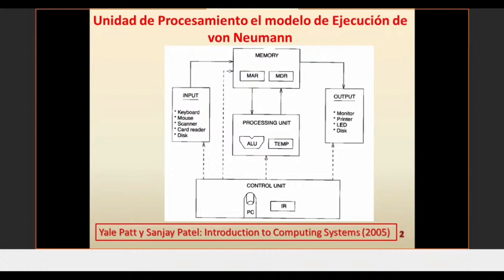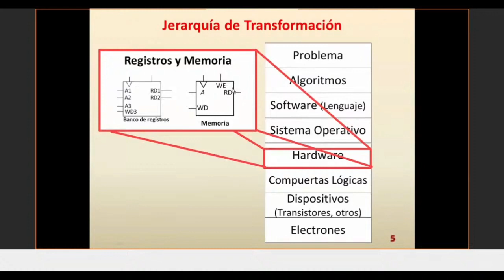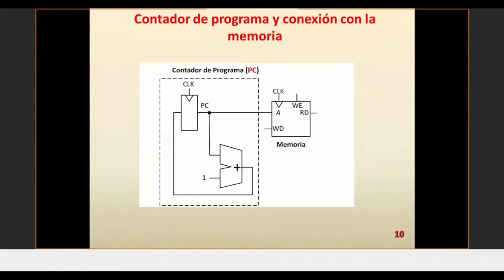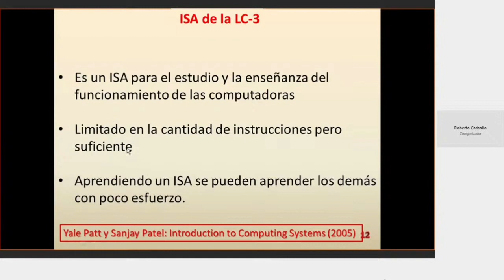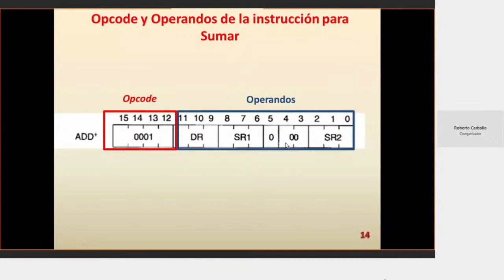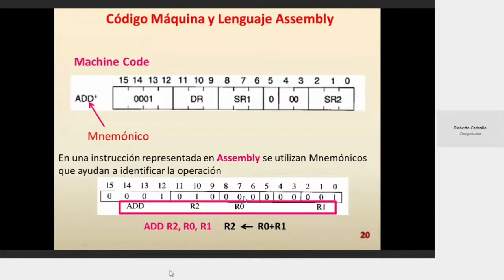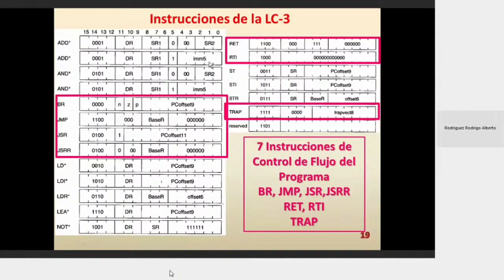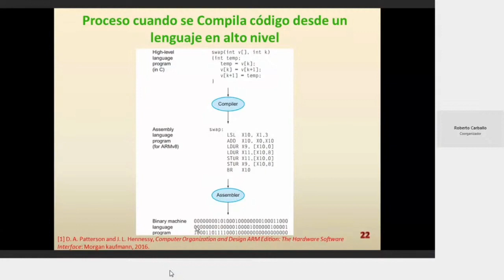ISA y camino de datos de la LC 3 | Arquitectura de computadores